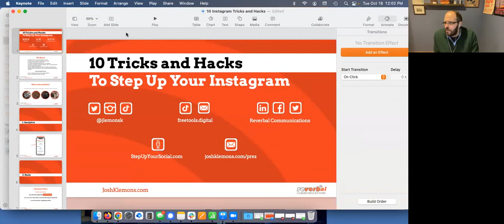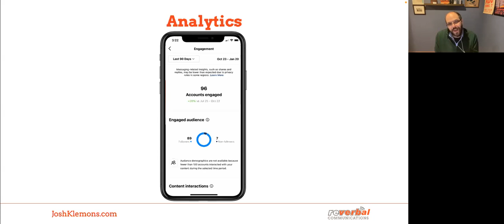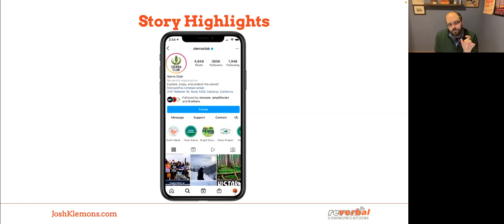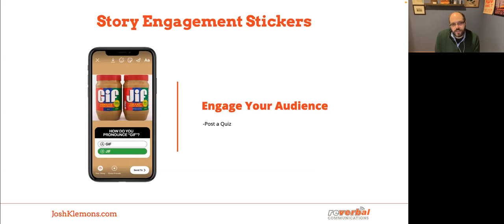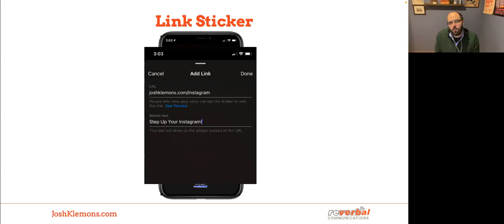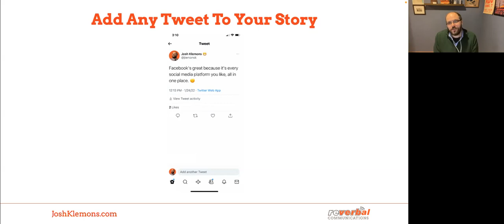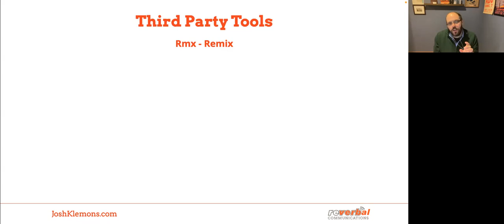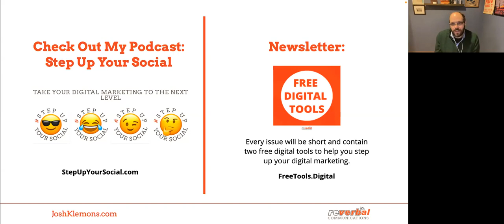10 Tricks to Step Up Your Instagram Game | DreamBank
With over half a billion daily active users, Instagram offers unmatched marketing and sales opportunities for your small business. But while you might already know a lot about promoting your business on the ‘gram’ — there are many little-known capabilities and tactics hiding in plain (and sometimes, not so plain!) sight that can help you accelerate your success. Jump into the heart of the matter with Josh Klemons, owner of Reverbal Communications, as he guides you through the analytics, insider tips and third-party tools you need to get the most out of the app — and your small business.